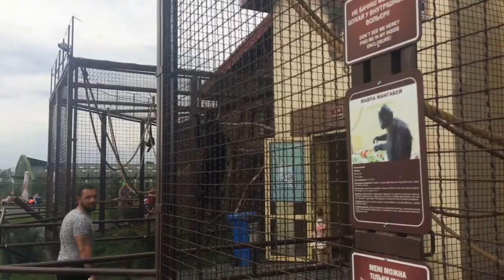Zoo 12 months, Demydiv, near Kiev, Ukraine